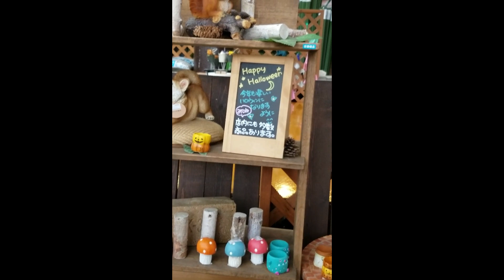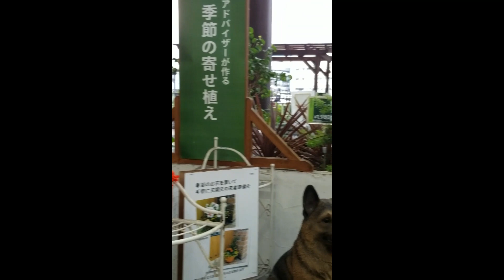Indoor Plant Window Shopping